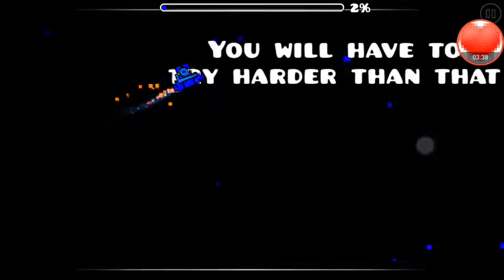Undyne the undying | geometry dash level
I now have the full version of gd!um...u should get a new tab and play battle against a true hero if you wanna get ylthe full*ish* effect